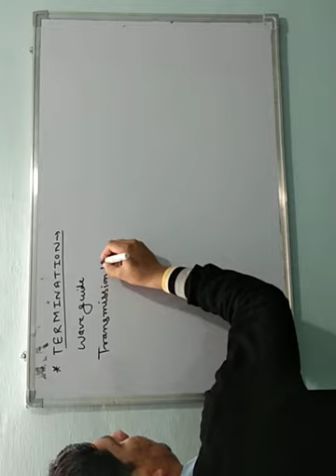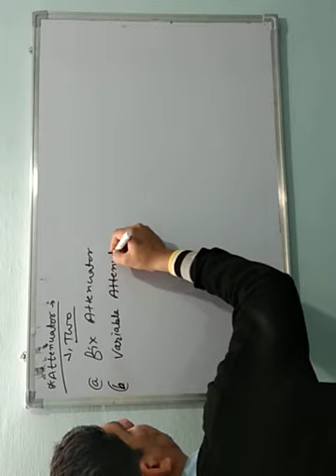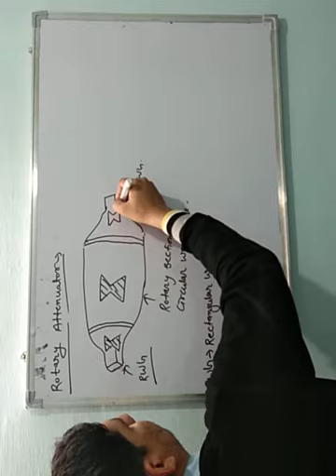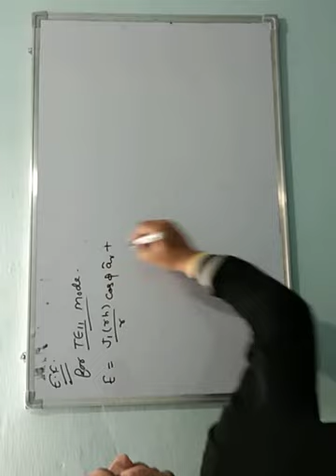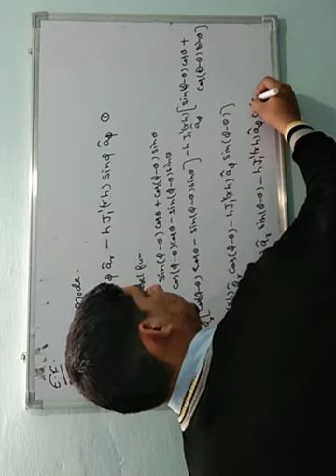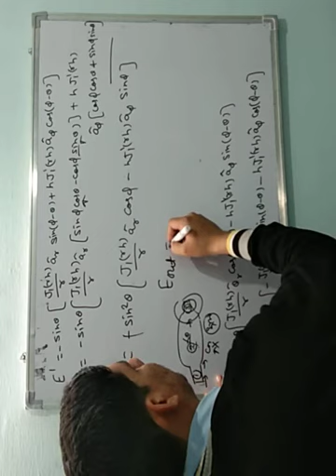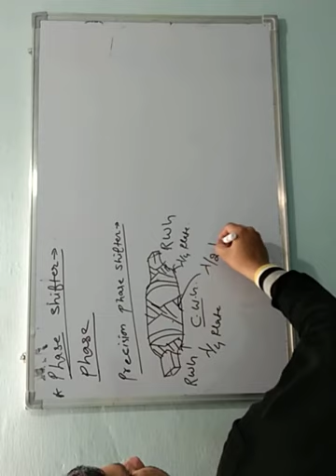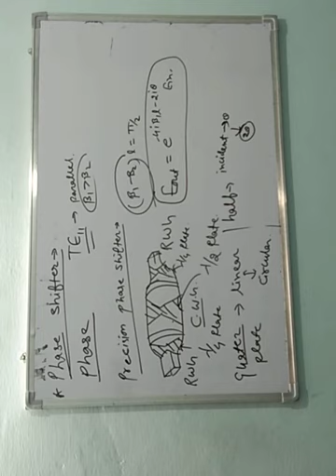Electronics Lecture 22 Variable Attenuator , Phase Shifter.